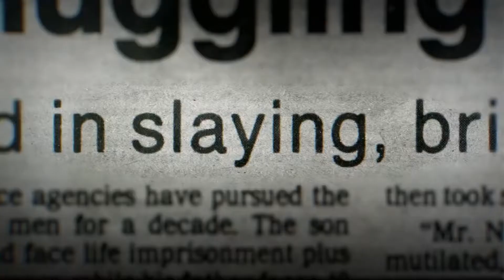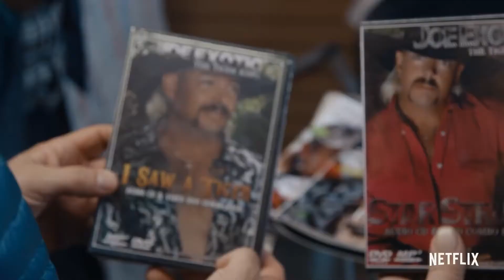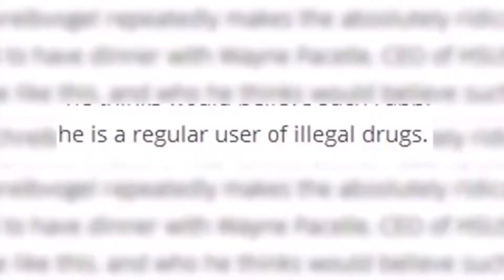Tiger King is Making a COMEBACK?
Film Time is the #1 place for TV Shows and Movies fanatics.